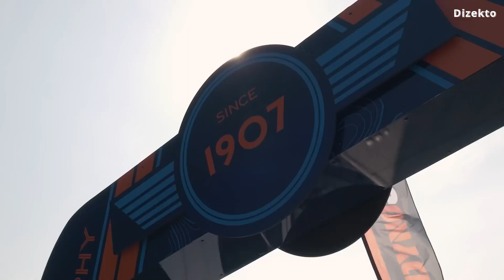Dizekto - Speed Increase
After a short break, Dizekto is with you again. Wrote a new track "Speed Increase" which is filled with adrenaline and speed.
If you wish, you can provide financial assistance for the development of the channel, link in profile.
Video footage taken @TTRacesOfficial